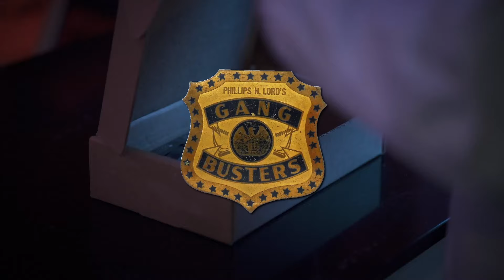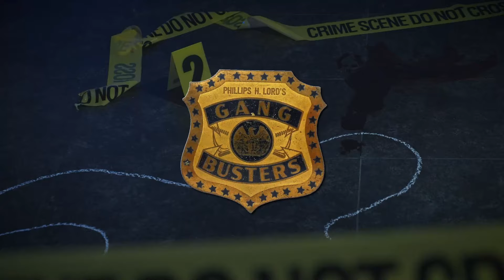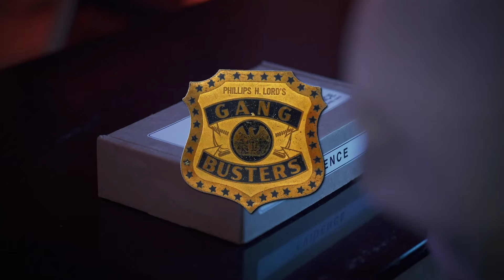Gang Busters, March 20, 1942, The Case of Earl Joiner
Join us for an exhilarating journey back in time with the classic radio series "Gang Busters." In this four-part series, we bring you gripping episodes per part, featuring intense crime-solving narratives that kept audiences on the edge of their seats. From daring heists to mysterious disappearances, each episode unfolds a new case for law enforcement to crack. Tune in for the relentless pursuit of justice in the golden era of radio!

Enjoying the timeless classics on our Golden Age Radio channel? If you're loving the nostalgic tunes and captivating stories, consider supporting our channel with a tip! Your generosity helps us continue bringing you the best of vintage radio entertainment. Simply click the link below to show your appreciation. Thank you for being a part of our community!

Thanks to Old Time Radio Researchers for safeguarding these treasures!